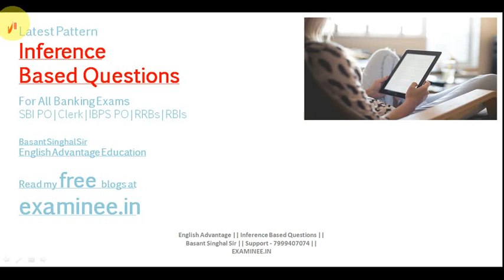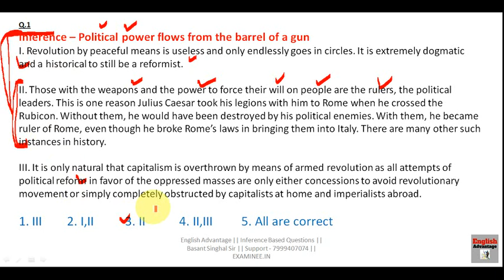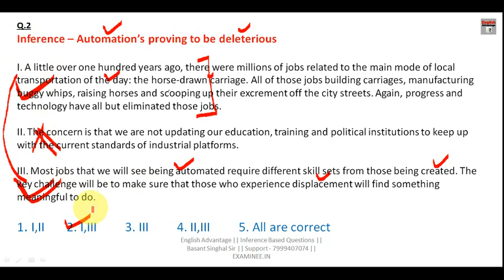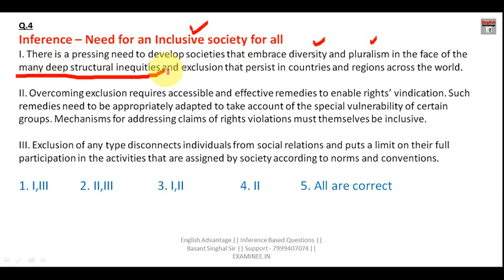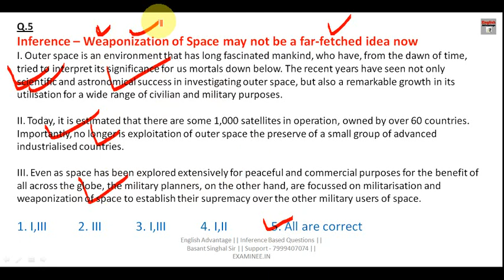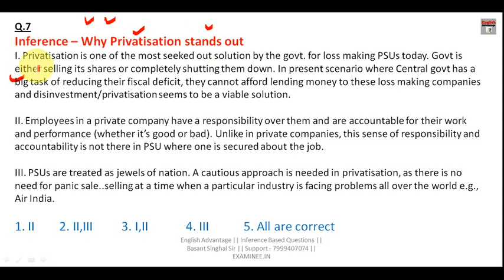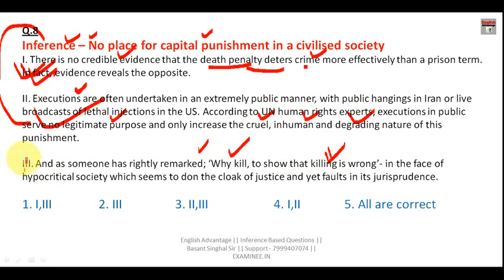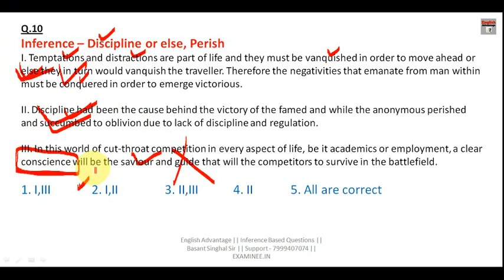inference based questions for ibpspo/so/sbi po 2020 by basant singhal sir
Hi Friends,